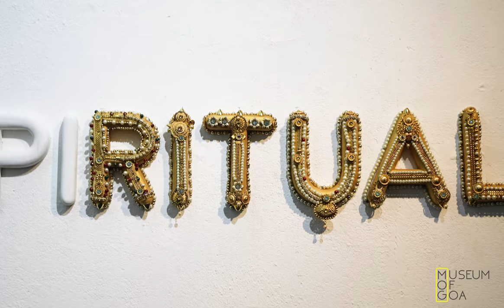My God | Subodh Kerkar